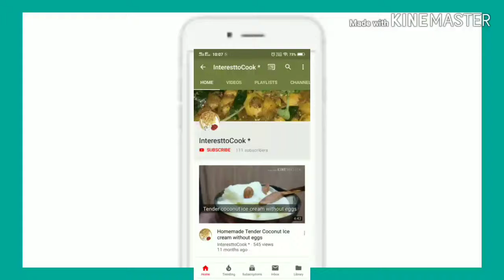Chicken Briyani in pressure cooker mom's special|Pressure Cooker Chicken Biryani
Chicken Briyani in pressure cooker mom's special